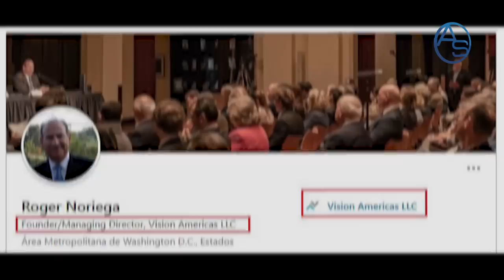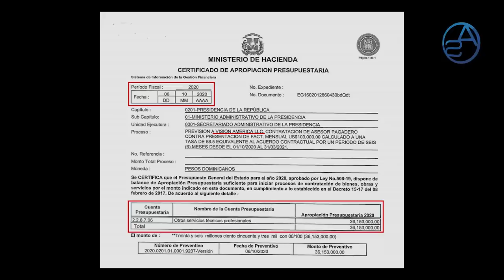36 Millones Para un Pana De Abinader De un Fuetazo! Y Eso Que República Dominicana Está Quebrada!!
Luis Abinader nos dice que no hay dinero en las arcas de República Dominicana, recibió por parte del PLD una nación vacía de recursos, pero en medio de la autoimpuesta austeridad algunos se ven beneficiados!

Tal es el caso de Roger Noriega y su empresa Vision Americas, la cual ha sido contratada por el Gobierno Dominicano para cierto trabajo, en este capítulo de "Impolíticamente Correcto" amplíamos sobre este tópico en aras de entender algo que visto superficialmente podría dar pie a un escándalo del Gobierno!

La Economía Nacional sigue su curso a paso lento, los Bancos del País encabezados por el Banco Popular están solicitando ciertas revisiones al Gobierno y ese es un importante pero lo dejaremos para otro capítulo pues hoy hablaremos de este contrato que no está muy claro!

Este es tu canal de análisis y revelaciones de la Política Dominicana, con dos capítulos de lunes a domingo!